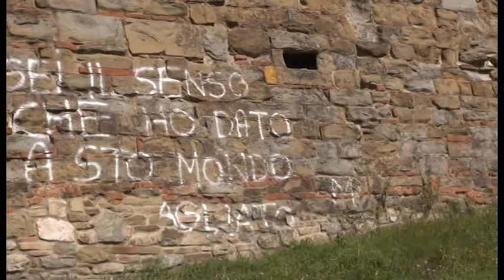Sos ArezzoTv: La Fortezza ancora imbrattata dalle scritte